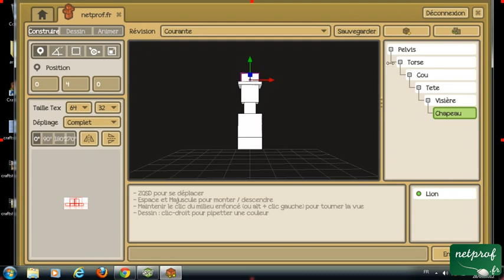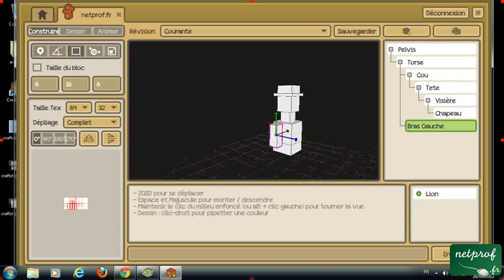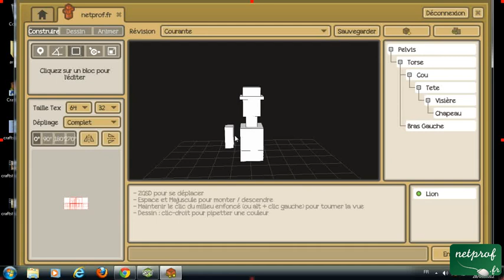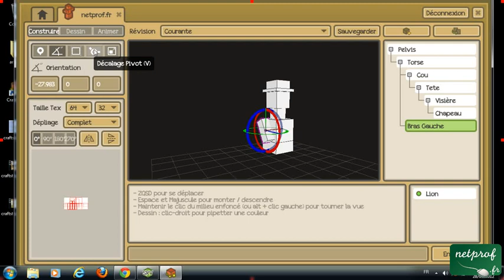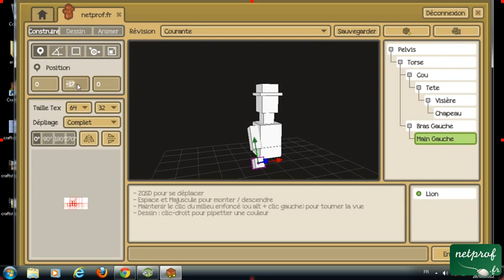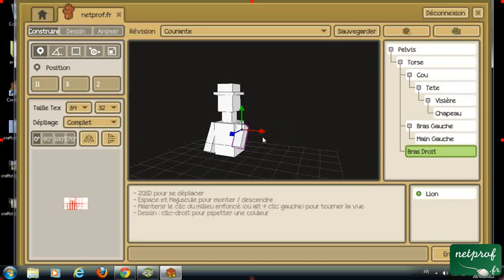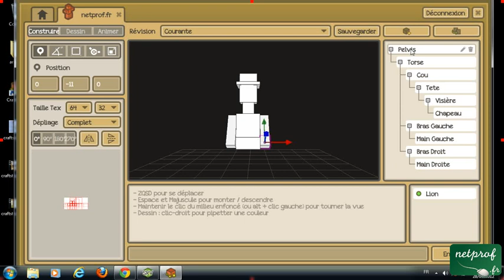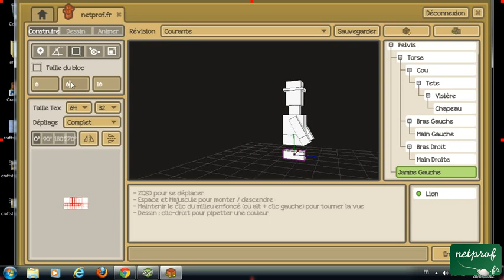CraftStudio - créez vos propres jeux vidéo - 4.1